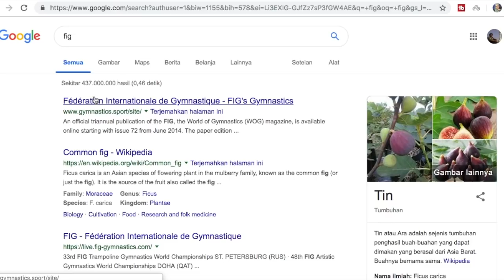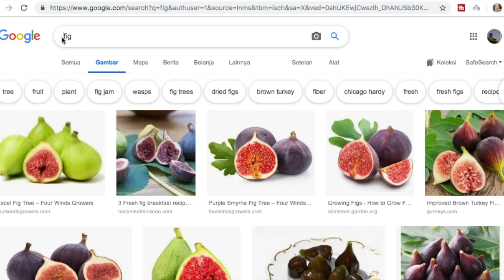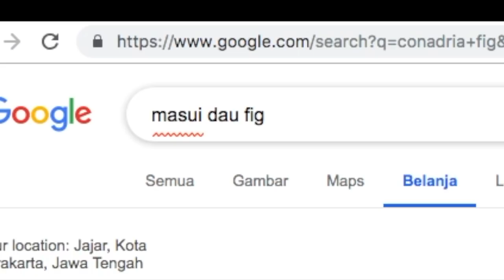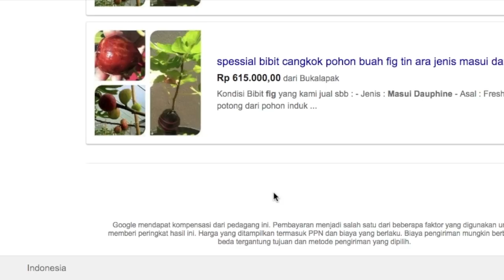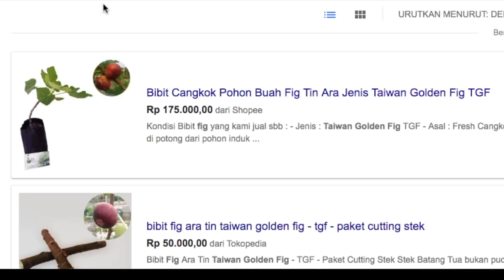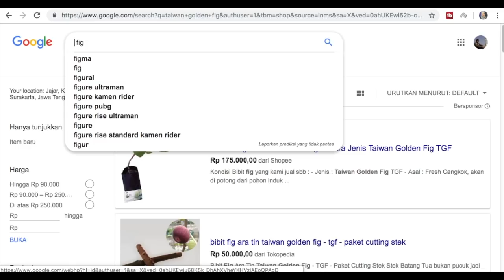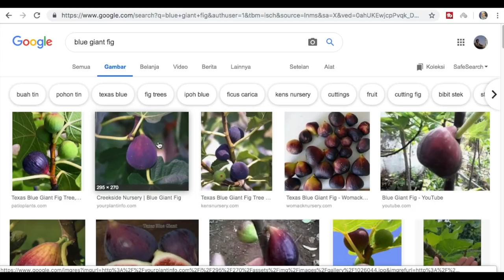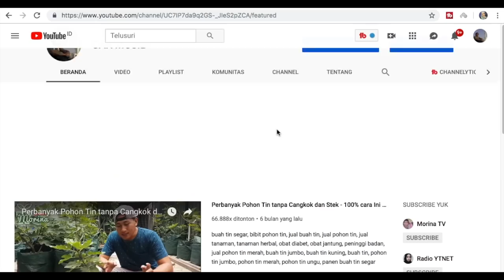KHUSUS PEMULA..!! 4 JENIS POHON TIN YANG PRODUKTIF BUAH LEBAT DAN MANIS